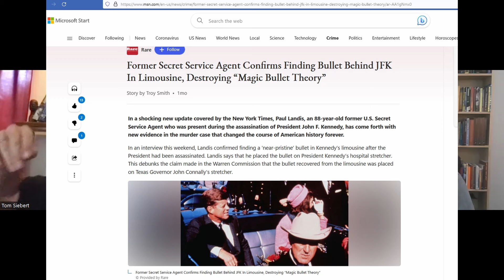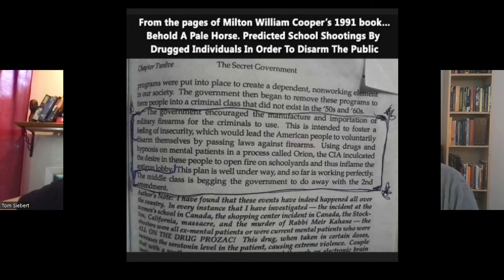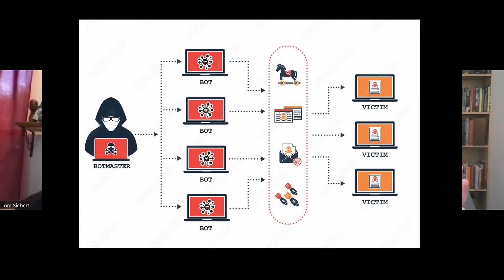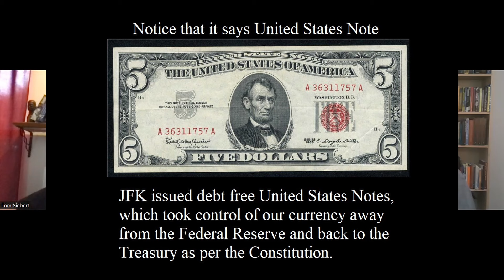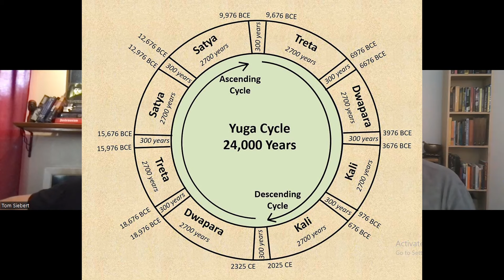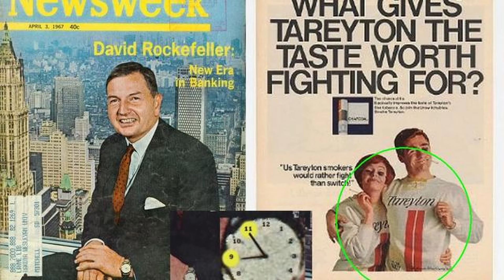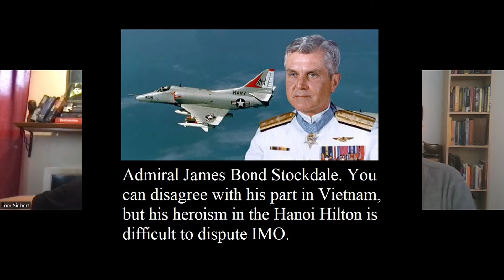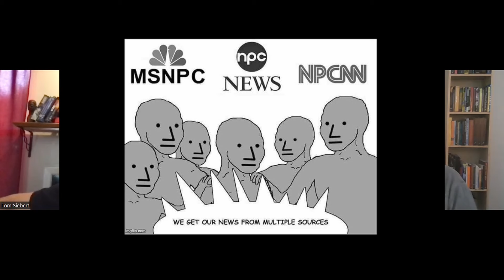Revelation of the Method: A Conversation with Tom Siebert, Part One of Two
This week Ian has a conversation with his guest Tom Siebert a Film Critic and De-Occultist to discuss the concept of the "Revelation of the Method". We discuss how this is a part of the 5th Generational Warfare that is being waged on citizens around the globe and how the media wittingly and unwittingly aids the Dark Sorcerers who run the planet in hijacking the minds and breaking the spirit of the population. Come join Ian and Tom on this interesting exploration into the "Revelation of the Method", and how it is impacting society in a pernicious way for 60+ years!

Please help support the channel by hitting "Join" here on YouTube by clicking the JOIN button on the main page, or by becoming a Patron on Patreon **for as little as $3** which you can do

If you are in search of guidance and would like the map of your karma and soul's destiny you can schedule an Astrology reading with Ian! I recommend that you get your Natal chart if you are under 40, or if you are over 40 or approaching 40, you can get your Navamsa chart which is for your life post-40 which is often radically different from your pre-40 years of age chart. Mine sure was! If you want a truly deep dive I recommend getting both charts done regardless of age because the Natal chart continues to have echoes even post 40 as it represents where we come from.

If you want to study Angelic Magick with me you can also go to my Astrology site and simply ask for an Angelic Consultation rather than an Astrology chart. Or you can of course do both! I also offer spiritual counseling and other services so take a look! My site can be found here:

If you are feeling generous and would like to Donate Crypto here are some wallet addresses.

***Be sure you are careful with Algo and Monero as those addresses are very long double-check before sending! Also XLM requires the Memo below the address and XRP requires the Destination Tag***:

BTC Bitcoin: 38BYKYGvViCnpYa4RDxScY8aFfoUr7FzDP

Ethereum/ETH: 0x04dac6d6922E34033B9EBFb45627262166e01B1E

Polygon MATIC: 0x17aE6fBF3d2B3641b1f78FBa9C1fd0D7d590EA14

Algorand ALGO: CIHYBK76AMNKFZQHOYNOJ7CIO5DZIQL5IGU2FA6VRZRAWPZQBAMR6ZEJGI

Monero XMR: 837x9X9NU9eaVMTvRofBAH55oJM6oPDXpRAvjM47atJSBExXWRvZsDwU6o3Qh1f39w1VqCsHTDAEaYhkLhkezaCXHPuFGMR

***Memo is required for XLM!

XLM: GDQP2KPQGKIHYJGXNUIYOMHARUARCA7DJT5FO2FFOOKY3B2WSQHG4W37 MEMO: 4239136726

***Destination tag is required for XRP!
XRP: rhsZa1NR9GqA7NtQjDe5HtYWZxPAZ4oGrE Destination Tag: 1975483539

This video was edited to follow YouTube's fair use guidelines: Copyright Disclaimer under Section 107 of the copyright act 1976, allowance is made for fair use for purposes such as criticism, comment, news reporting, scholarship, and research.